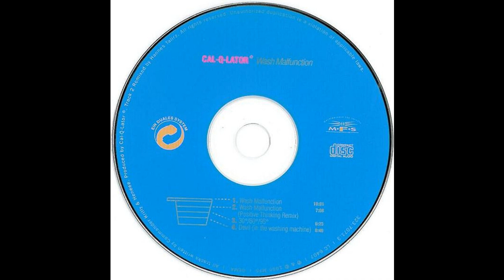Cal-Q-Lator - Devil (In The Washing Machine) (Trance 1995)